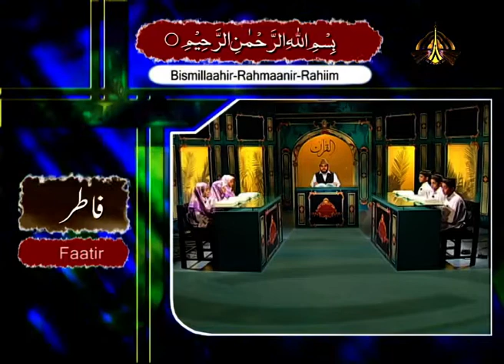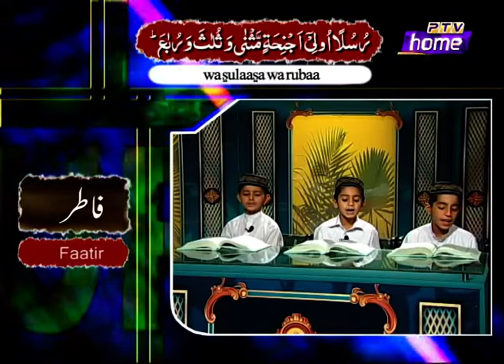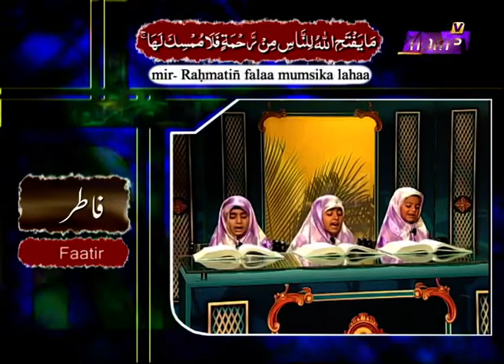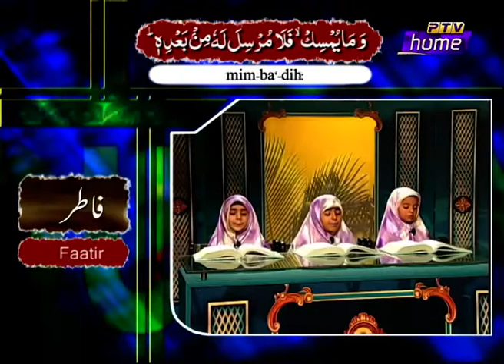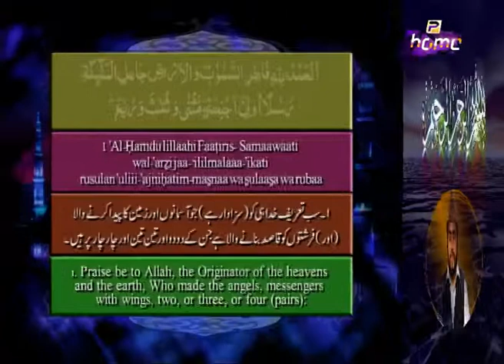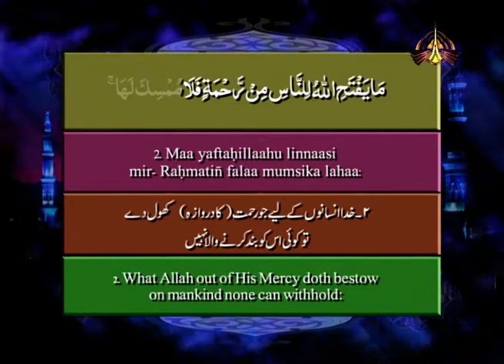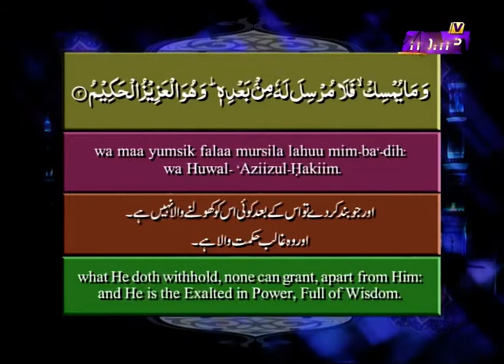Al Quran | Qari Syed Sadaqat Ali | Ptv | Episode 88